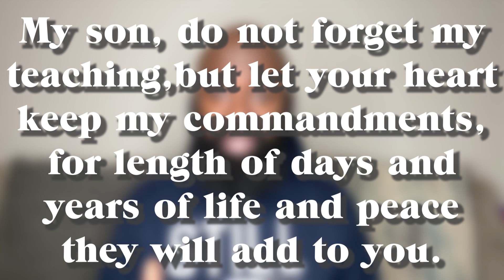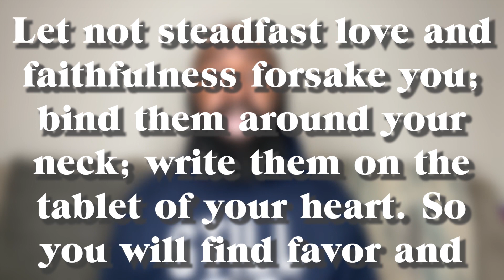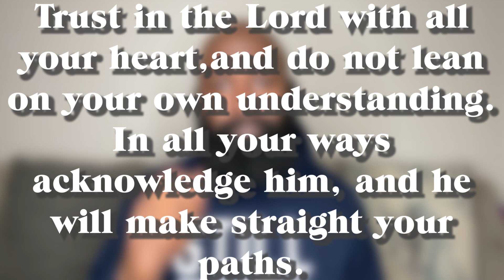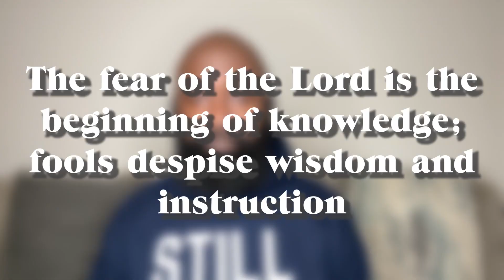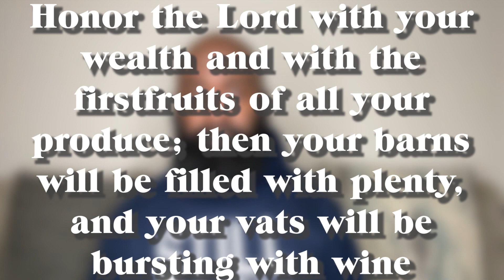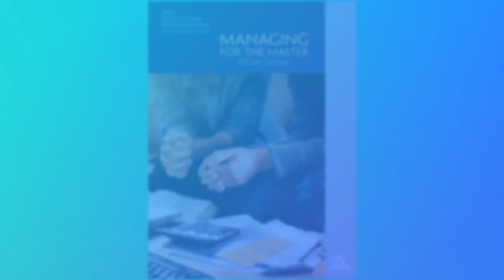Honor the Lord | Sabbath School Devotional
1- Send all your prayer request

Demi-journée de jeûne et de prière:  Chaque 2ème Dimanche du moi. 6:00 AM to 12:00 PM